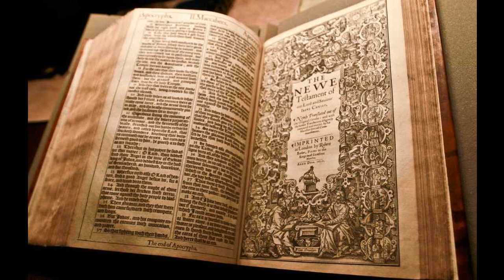Malachi 3 - KJV - Audio Bible - King James Version 1611 Dramatized